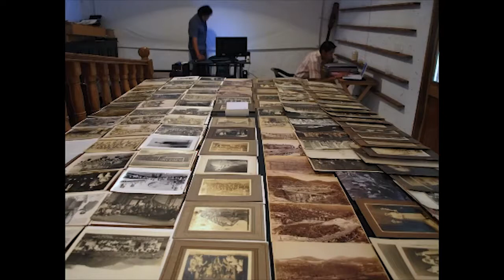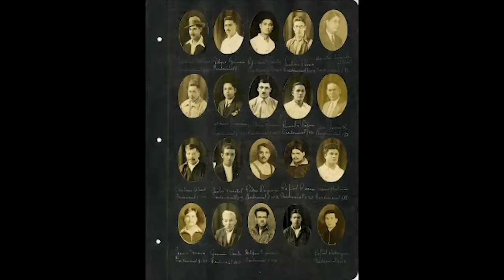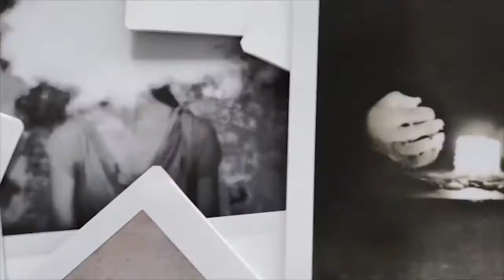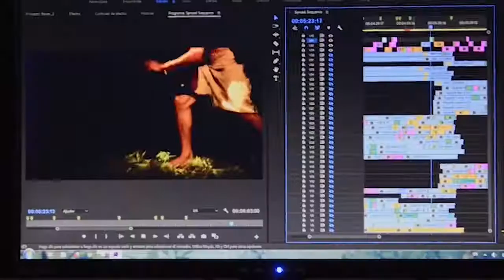Intervenciones: Resignificar el espacio con la mirada | Alan Morgado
"Intervenciones: Resignificar el espacio con la mirada", conversatorio de Alan Morgado donde nos comparte parte de los proyectos que está desarrollando, donde explora nuevas formas de la apropiación de la imagen en diversos escenarios.